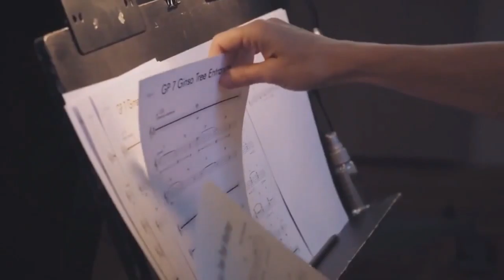Ori and the blind Forest | Los Angeles Launch Event Trailer | Bonus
Der Nibel-Wald liegt im Sterben. Ein kraftvoller Sturm hat eine Reihe verheerender Ereignisse in Gang gesetzt. Nun muss Ori allen Mut zusammennehmen und sich einem düsteren Widersacher stellen, um den Nibel-Wald zu retten.

Das mehrfach preisgekrönte Spiel Ori and the Blind Forest von Moon Studios erzählt die Geschichte eines jungen heldenhaften Waisen in Form eines visuell atemberaubenden Action-Jump-'n-Runs. Mit von Hand gezeichneten Illustrationen, bis ins kleinste Detail animierten Charakterbewegungen, einem orchestralen Soundtrack und den Dutzenden neuer Funktionen der Definitive Edition ergründet Ori and the Blind Forest eine ergreifende Geschichte um Liebe, Aufopferung und die Hoffnung, die in uns allen ruht.
Mein Discord Server:
Hier zu meinem Twitch Kanal:
Hier zu meinem Instagram Kanal:
Hier zu meinem Twitter Kanal:
Hier zu meiner Facebook Seite